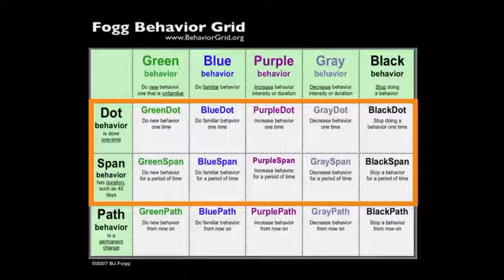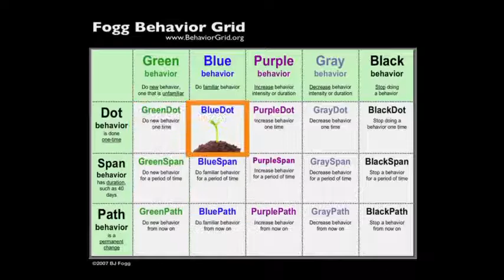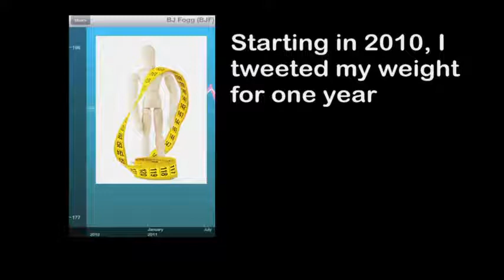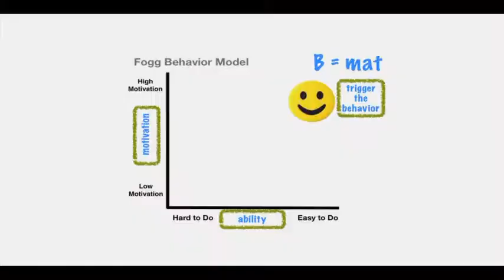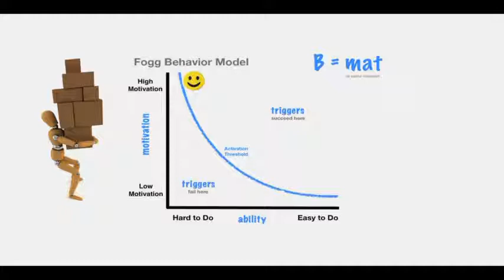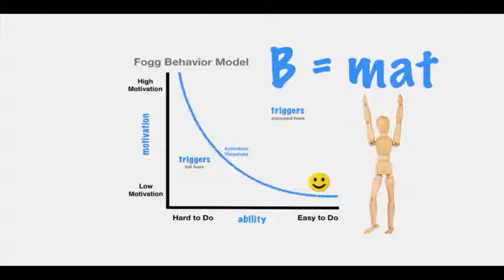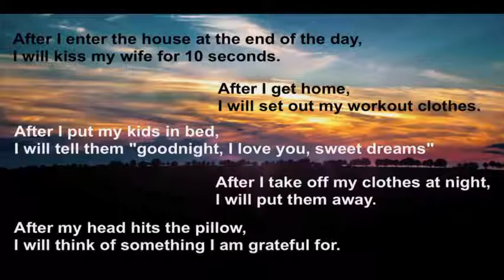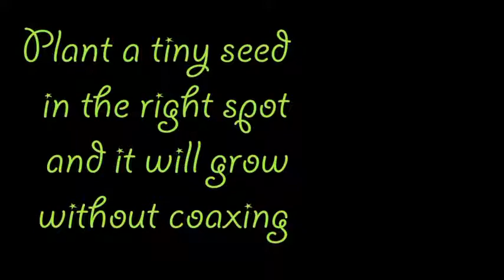BJ Fogg (微小行为, 改变一生)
想改变的行为，若可以把它变得十分微小，则容易重复、不费力、不困难、易达成，进而变成习惯。距离，牙线可容易清理牙缝残余，可为何一般人没有使用，不是他们不会，而是没有变成"自动行为"，因此，您不需要练习如何用牙线，而是练习"自动化"。

若您的目标是瘦身，请不要把焦点放在结果（重量），而是行为。瘦身方式有很多，比如健康饮食、适当运动、压力处理等等，重点是，能否把导向瘦身行为，变成习惯？而要养成一种习惯，可靠及有系统做法，是从微小习惯做起；若能一点一滴的持续，则能逐渐、可靠的形成新习惯，而不让自己气馁、放弃...（请参阅 8'35'' 至 9'57''）

有3个要素，必须同时发生，以形成一个行为...